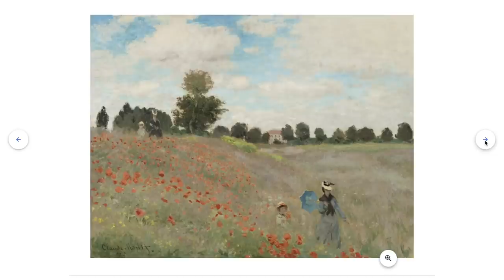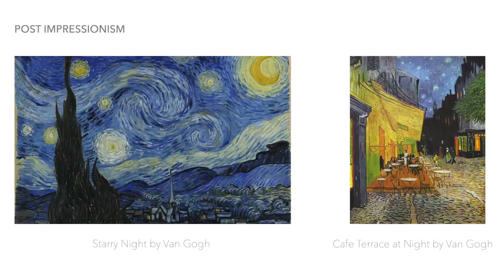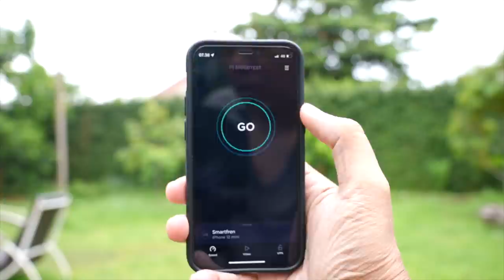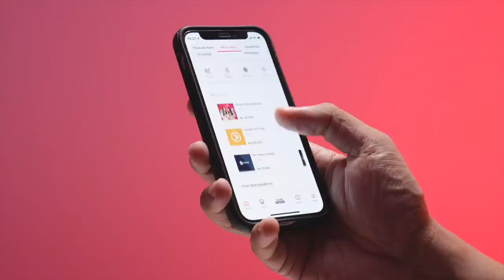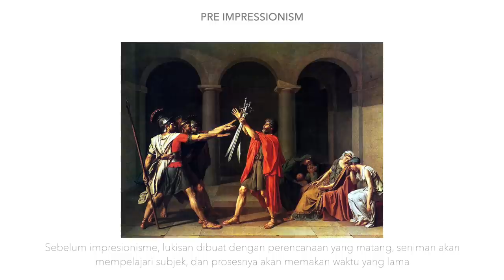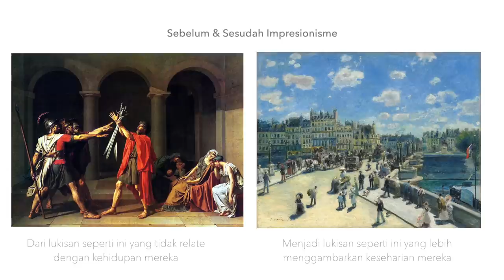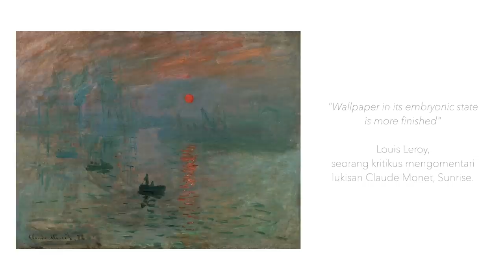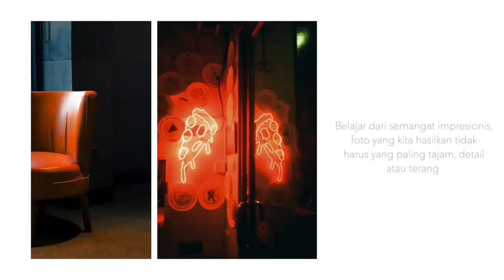APA SIH LUKISAN IMPRESIONISME? NGGAK JELAS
Salah satu era yang mengubah pandangan dalam berkarya. Era impresionisme.

Resep internetan hemat anti ribet!

Cobain sendiri deh pakai smartfren UNLIMITED MAXI! gaperlu takut internet abis, bisa bebas akses semua aplikasi di moment kapan aja dan dimana aja! beneran juaranya UnlimitedBisaSemua 🤩 harga mulai Rp 22,500 tapi udah dapet Extra UNLIMITED Malam FULL SPEED dari jam 1-5 pagi bikin MalamJadiExtra dijamin bisa bikin internetan sepuasnya sampe pagi!

Makin untung bisa dapet RejekiDepanMata gapake ribet langsung menang ikutan RejekiWOW hadiah langsung total ratusan juta rupiah!

Info lebih lanjut & cara ikutannya langsung aja ke link ini 👇🏻